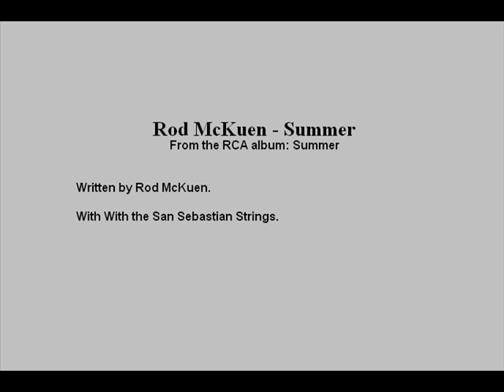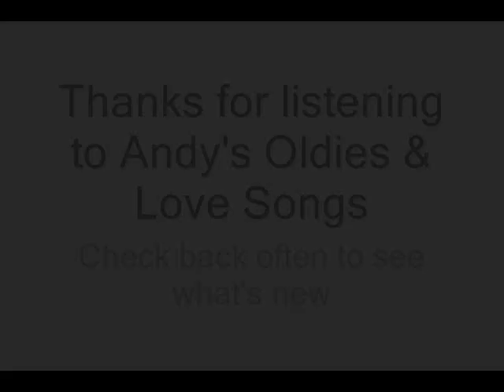Rod McKuen - Summer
From the RCA album: Summer